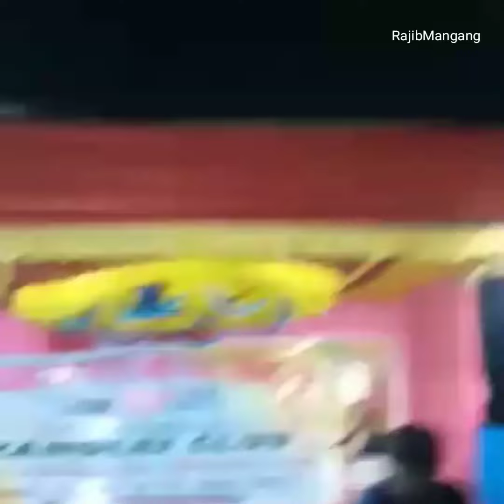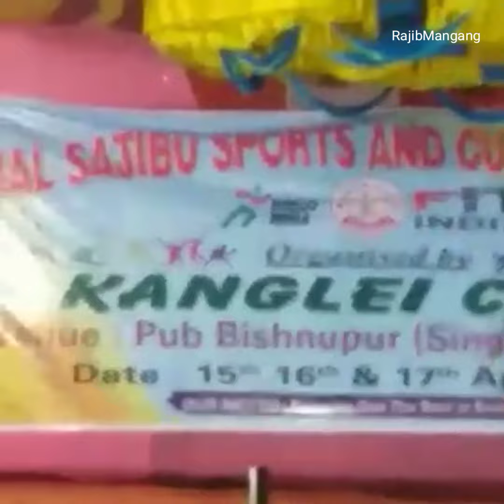6th Annual Sajibu Kumhei || Cultural Dance Competition 17th April 2022